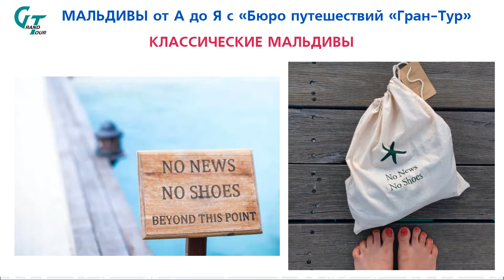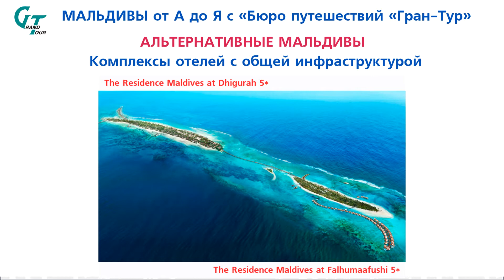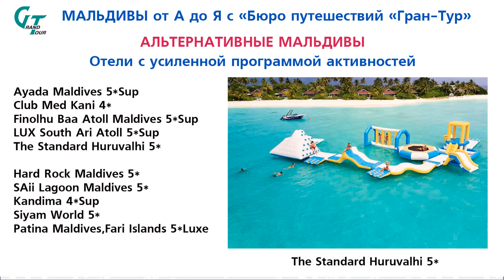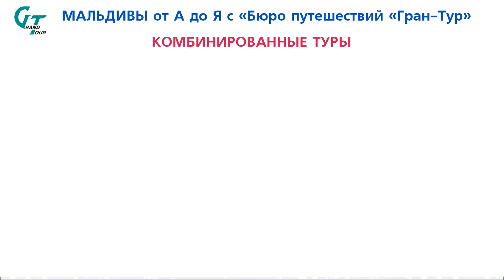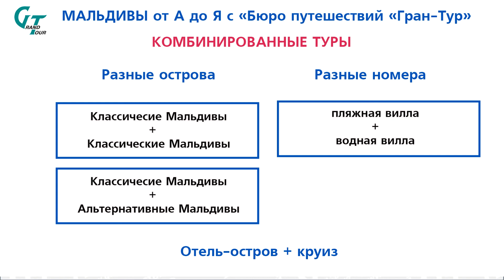МАЛЬДИВЫ от А до Я. Часть 7. Классические и альтернативные Мальдивы. Комбинированные туры.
Мини-сериал про самое основное об отдыхе на Мальдивах от эксперта с 28-летним стажем в туризме. Опыт продаж туров на Мальдивы с 2003 года + собственный опыт посещения островов.